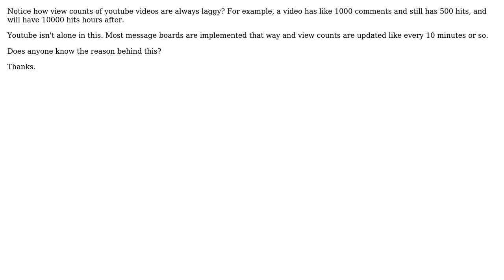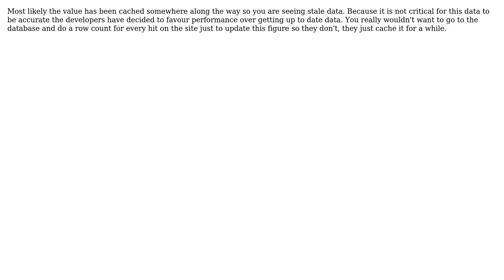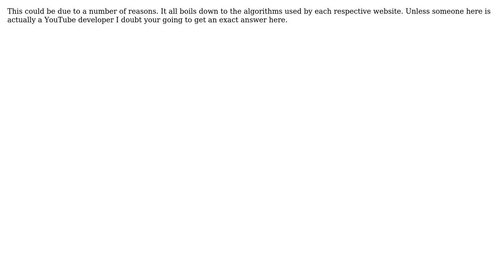Software Engineering: Why are message view counts laggy on most web sites? (4 Solutions!!)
Software Engineering: Why are message view counts laggy on most web sites?

With thanks & praise to God, and with thanks to the many people who have made this project possible! | Content (except music & images) licensed under CC BY-SA | Music | Images & others | With thanks to user Tom Tucker user Steve user Robert Harvey user Dean Harding user chrisw user Berin Loritsch and the Stack Exchange Network Trademarks are property of their respective owners. You are responsible for your own actions.